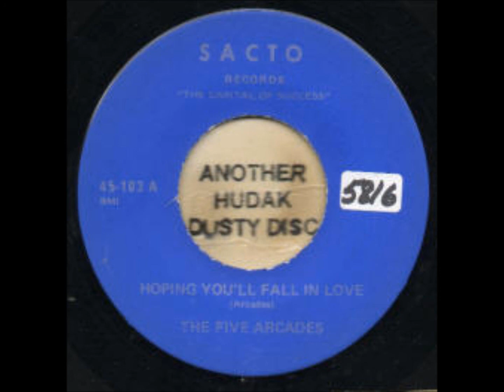FIVE ARCADES - HOPING YOU'LL FALL IN LOVE - SACTO 103 - 1973